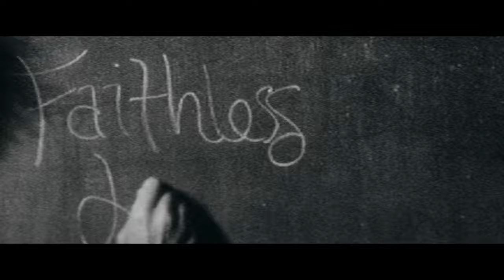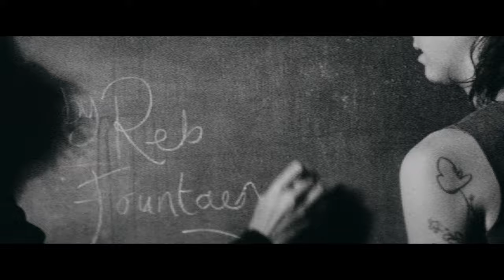Reb Fountain - Faithless Lover (Official Music Video)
In true understated heroine form, Reb Fountain shares Faithless Lover; an epic retelling of transcendent love.  Hauntingly intimate yet steeped in cinematic grandeur, Reb Fountain renders the deeply personal as a mythic parable, welcoming a state of transformation.

“We are close; so close to ourselves it’s uncomfortable.  Falling in love with illusions that serve the ego but not the heart.   Faithless Lover tells a tale of mutiny; coming alive to oneself - one’s place in the story – in vulnerability and beyond fear.  I want that; to transform the stories that bind us and to wake up in rebellion.”

Directed & Edited: Lola Fountain-Best
Cinematography: Ian Powell
Make up: Kiekie
Assistant Camera: Wyatt McGorman
Water Baby: Eve Armstrong-Coop
Photographer: Kalvin Fountain-Best,
Colourist: Alastair Tye Samson at The Finishing Suite
Processing and scan at Reversal Cine
Format: 16mm Cinemascope. Kodak 7266 Tri-X. Kodak Expired 7265 Plus-X
Thanks to Andy Day, Studio Butter, Steve Best and the team at First Scene

Song
Written by Reb Fountain
Produced by Dave Khan
Performed by Reb Fountain, Dave Khan, Karin Canzek, Earl Robertson, Paul Taylor and Matt Mitchinson
Engineered by Paddy Hill
Mixed by Simon Gooding
Mastered by Chris Chetland at Kog Studios
Recorded at Roundhead Studios, Auckland
Under Exclusive License to Flying Nun Records
Published by Concord Music